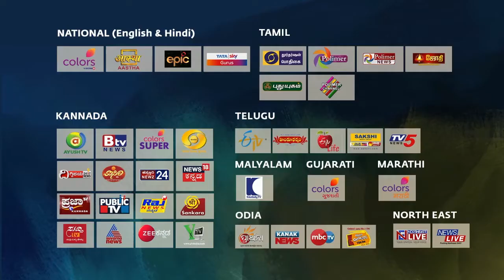హే ఆదియోగి ! శివ భక్తుల గర్జన - స్వాగతార్చన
ఆదియోగి ఈ సంగీతార్చననే ఆహ్వానంగా అందుకొని రాబోయే మహాశివరాత్రి ఉత్సవాలలో అందరూ పాల్గొనండి.